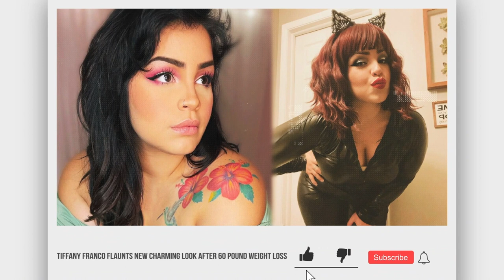Tiffany Franco Flaunts New Charming Look After 60 Pound Weight Loss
Despite all the drama, between her and their ex-husband Ronald Smith after he started dating new girlfriend Lauren, 90 Day Fiancé star Tiffany Franco is still flaunting her weight loss progress and showing off her new charming look on Instagram.